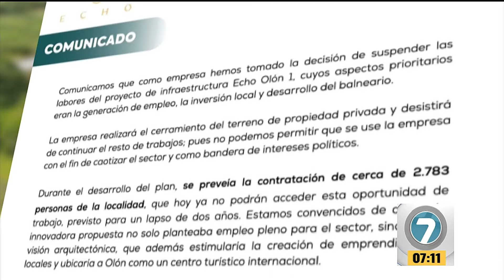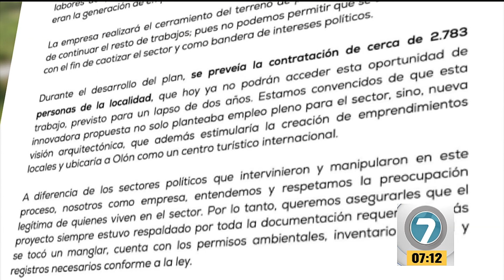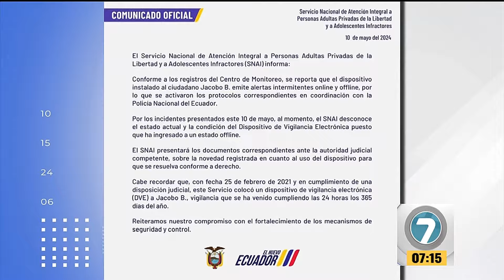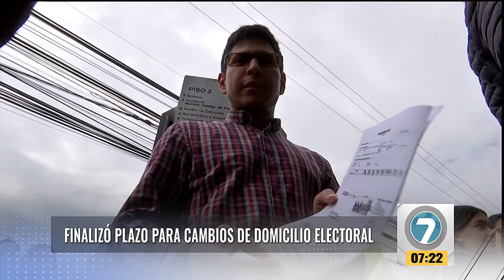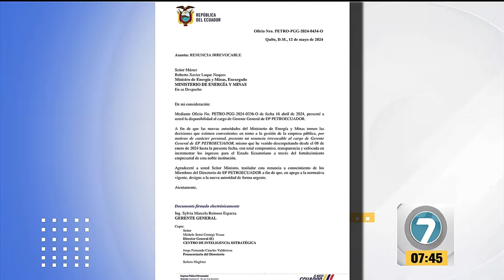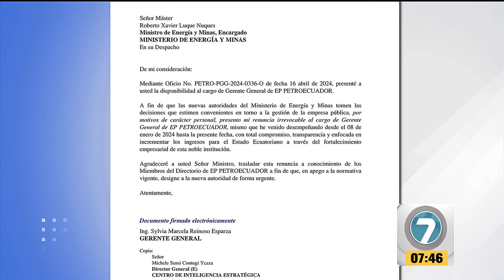Noticias7 - Emisión Matinal 13 de Mayo de 2024